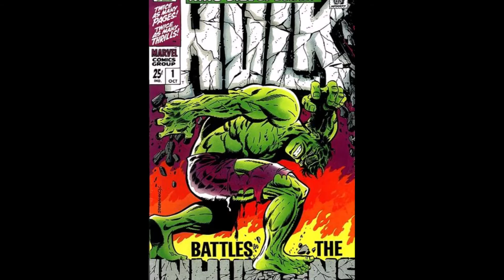JIM STERANKO👉Artist👉21 Comic Book Covers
Jim Steranko art on Comic Book Covers is the focus of this video.

James F. Steranko (born November 5, 1938) is an American graphic artist, comic book writer/artist, comics historian, magician, publisher and film production illustrator.

His most famous comic book work was with the 1960s superspy feature "Nick Fury, Agent of S.H.I.E.L.D." in Marvel Comics' Strange Tales and in the subsequent eponymous series.

Steranko earned lasting acclaim for his innovations in sequential art during the Silver Age of Comic Books, particularly his infusion of surrealism, pop art, and graphic design into the medium.

His work has been published in many countries and his influence on the field has remained strong since his comics heyday.

He went on to create book covers, become a comics historian who published a pioneering two-volume history of the birth and early years of comic books, and to create conceptual art and character designs for films including Raiders of the Lost Ark and Bram Stoker's Dracula.

He was inducted into the comic-book industry's Will Eisner Comic Book Hall of Fame in 2006.